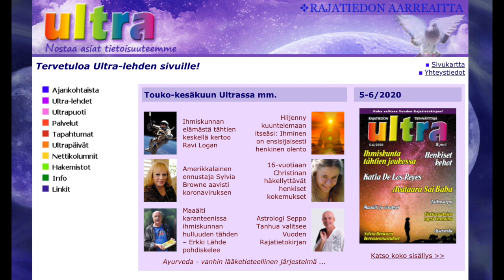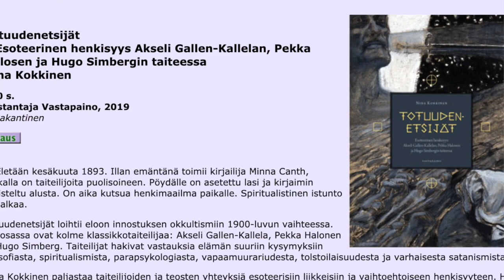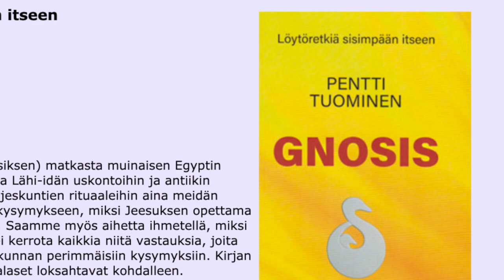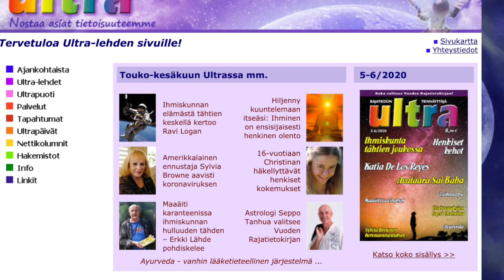Rajatiedon kirja 2019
Tuomaroimassa Seppo Tanhua